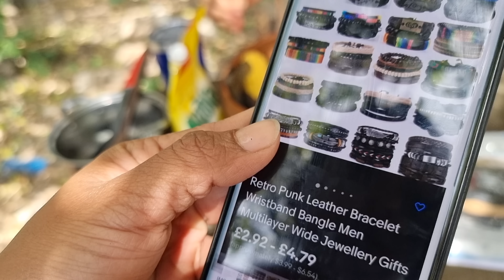Top Cheff // Ganaran Premios // Reglas de la Copetencia